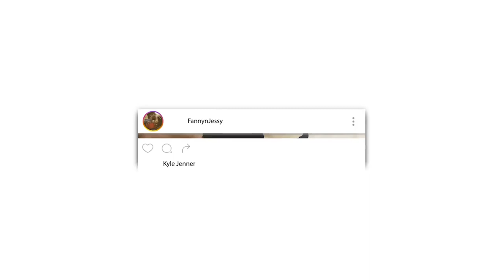CANADIAN TRAVEL BIKER ACCEPTS ISLAM | REACTION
📖 REACTION DEFINITION:

. re·ac·tion
rēˈakSH(ə)n/
noun

Fanny&jessy
Haspolat-lefkosa,via mersin 10,Turkey (cyprus international university)
mersin, turkey,99010